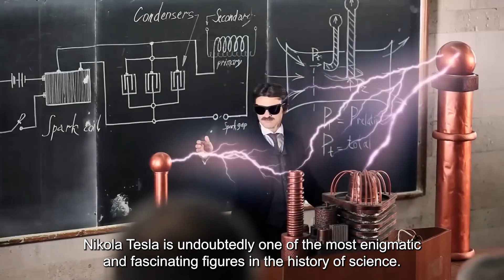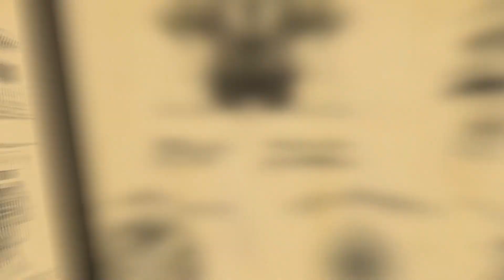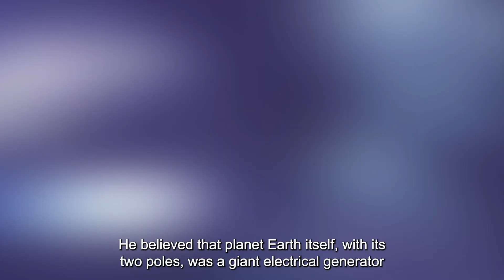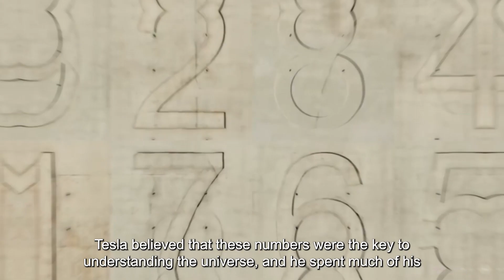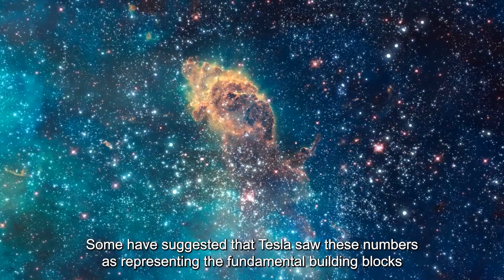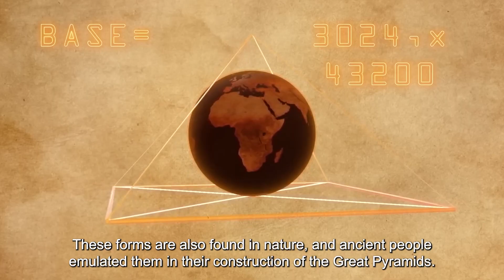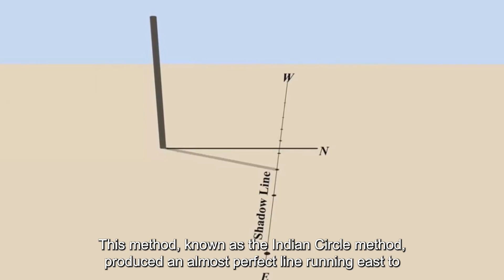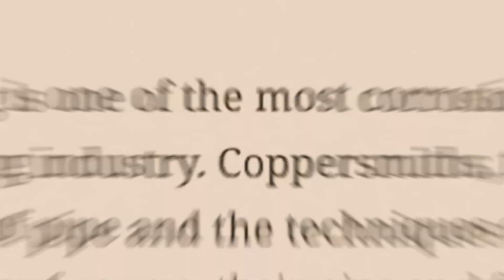Nikola Tesla Discovered the Limitless Energy to Power the World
Step into the enigmatic world of Nikola Tesla and his obsession with the Great Pyramids of Egypt. In this video, you will learn how Tesla believed that the pyramids contained an incredible amount of energy that could be harnessed for a range of purposes. From his belief that the pyramids were built with some form of crystal energy to the use of the electromagnetic fields within them, Tesla saw the pyramids as a potential source of limitless energy that could power the world.

The video delves into Tesla's theories about the pyramids and the hidden mathematical and geometric language underpinning the universe. Tesla saw the triangular shape of the pyramid as a key part of this language and believed that the ratios and angles of the pyramid's construction were designed to amplify its energy-generating capabilities.
Learn about Tesla's design for a series of generators that could tap into the ionosphere for energy collection and how he believed the planet Earth itself, with its two poles, was a giant electrical generator of limitless energy. Discover how Tesla's obsession with the numbers 3, 6, and 9 played a crucial role in his work on pyramidal shapes and mathematical logarithms.

Finally, the video will explore the legacy and impact of Tesla's discovery and how his works continue to influence the scientific community today. From scholars to researchers, many have studied Tesla's theories on the power of the pyramid, which have helped to uncover many of the mysteries surrounding these ancient structures. Get ready to be amazed and inspired by the genius of Nikola Tesla and his vision for a world powered by limitless energy.

Timestamps:
00:00 - Nikola Tesla Discovered the Secret of Limitless Energy to Power the World
00:37 - Nikola Tesla's Insights on the Great Pyramid
03:49 - Tesla's Obsession with the numbers 3, 6, and 9
06:03 - The Design of the Great Pyramid

1. The videos have no negative impact on the original works.
3. The videos are transformative in nature.
4. We use only the audio component and tiny pieces of video footage, only if it's necessary.
5. Videos are meant purely to bring information, education, inspiration, motivation, and entertainment purpose only.